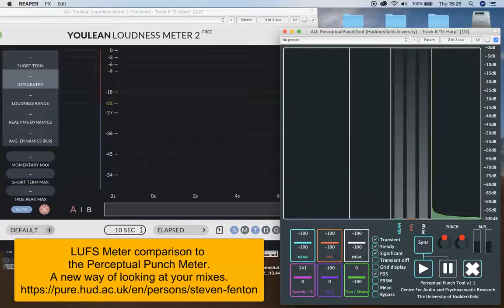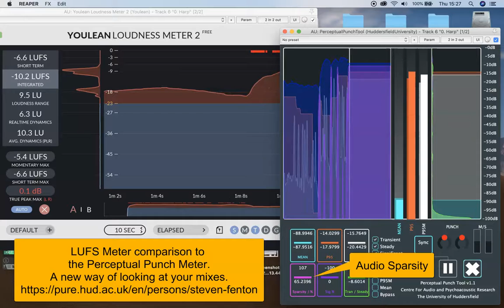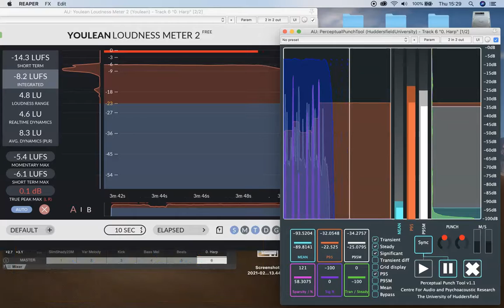Perceptual Punch Meter running alongside standard loudness (LUFS) meter.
This is a demonstration of the worlds first 'Perceptual Punch Tool' in the form of an audio plugin running in Reaper. The tool allows the user to monitor an audio signal for its 'punch' attributes (and more). Punch is a perceptual feature commonly strived for in some musical genres.

The perceptual punch meter running along side a standard loudness (LUFS) meter. The majority of the songs measured have a relatively  consistent programme loudness, but using the perceptual punch meter allows the underlying punch, dynamics and sparsity to be measured and visualised.

Loudness isn't everything!

Other tools have been released before that claim to modify punch, but none have measured it. This tool utilises a perceptually weighted algorithm which means that what you see is also what you hear. This allows audio to be measured/monitored on less than optimal playback environments. Details of the research behind the tool can be found here:

The tool is useful to monitor underlying dynamics, overall perceptual loudness, clarity and sparsity.

If you use the tool, creatively or for monitoring, then please let us know by using the feedback form in the user guide.